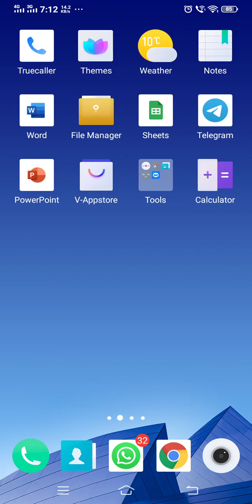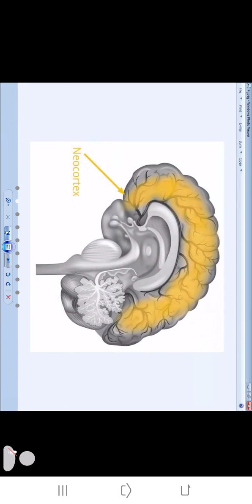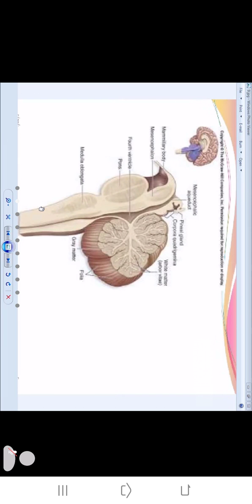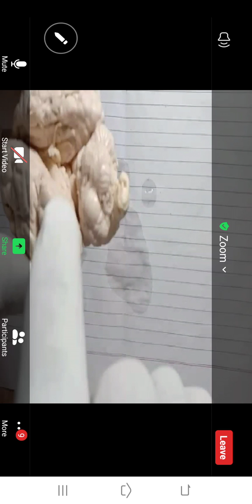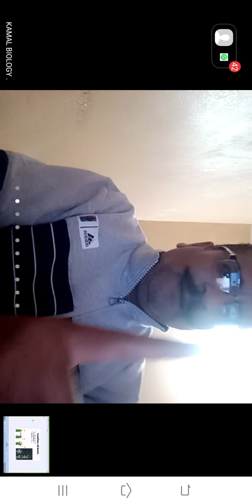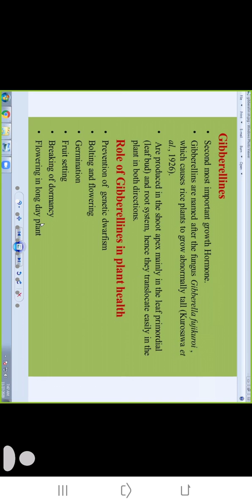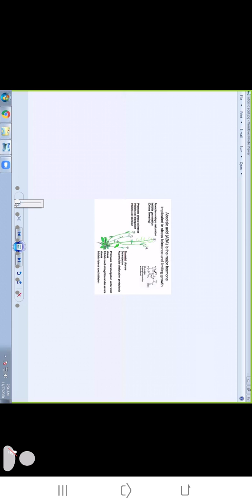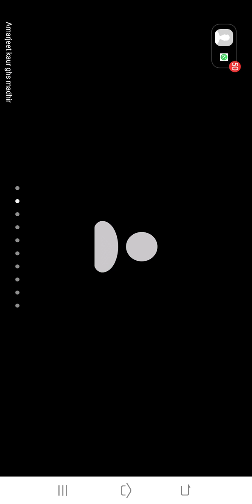November 28, 2020